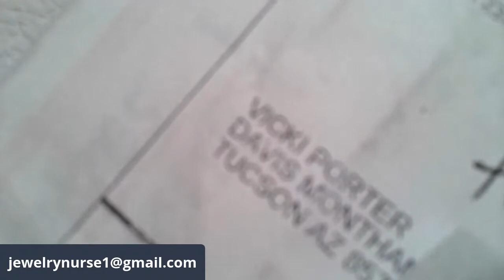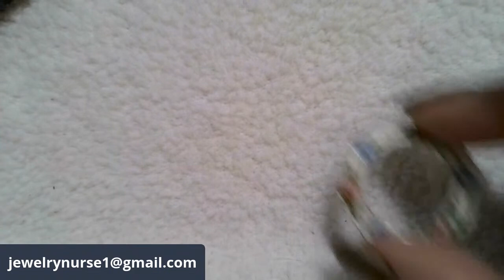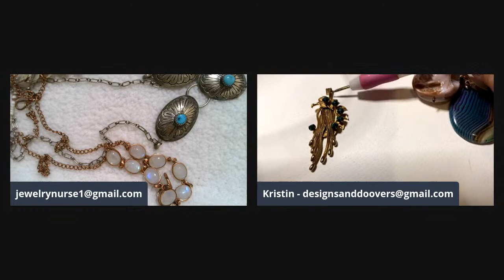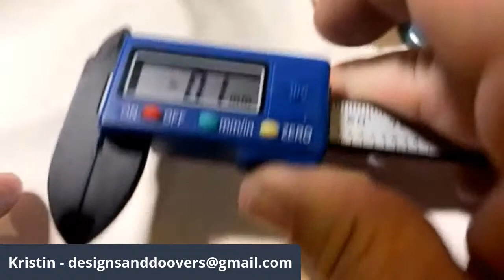auction wins silver haul and preview with Kristin from designs and do-over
everything will be available for auction on Saturday w/ Kristin and Sunday with Roberta and me.

Brookfield, MA 01506